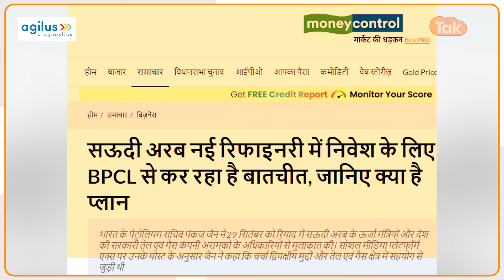Saudi का भारत को 1 लाख करोड़ का तोहफा, तेल पर भी खेल !| Saudi Arabia big Deal| 100 Billion Dollar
Saudi का भारत को 1 लाख करोड़ का तोहफा, तेल पर भी खेल !| Saudi Arabia big Deal |
सऊदी अरब भारत में 100 बिलियन डॉलर का इन्वेस्टमेंट करने जा रहा है! यह निवेश भारत के ऊर्जा क्षेत्र और अन्य महत्वपूर्ण क्षेत्रों में किया जाएगा, जिससे भारत की तेल की जरूरतें पूरी होंगी और दोनों देशों के बीच रिश्ते और मजबूत होंगे। जानिए कैसे ये डील भारत की तेल की टेंशन खत्म करेगी।